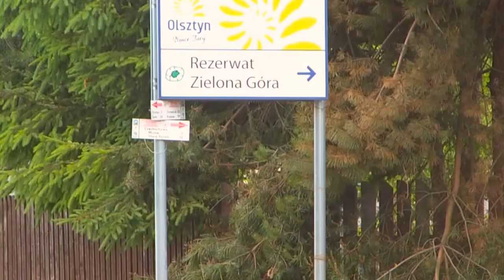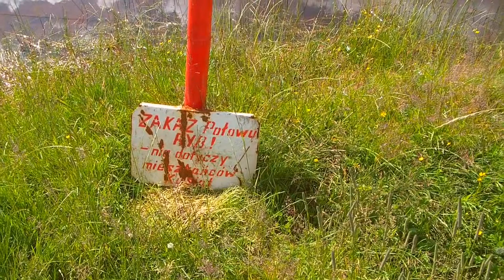Jeziorko Krasowe w Kusiętach i uwał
Wakacje za grosze (02) - Jezioro Krasowe w Kusiętach jest pięknym tworem geologicznym w postaci uśpionego leja krasowego. Towarzyszy mu wciąż czynny wielki brat w postaci Uwału. Zobacz, jak to wygląda na miejscu, czym tam dojechać i czy Kusięta znikną kiedyś z powierzchni ziemi.

LOKALIZACJA:
Kusięta, gmina Olsztyn, powiat ziemski częstochowski, województwo śląskie
materiały:
- Zjawiska krasowe w Kusiętach, [W:] serwis internetowy gminy Olsztyn
olsztyn-jurajski.pl
- Mapa turystyczna gminy Olsztyn, [W:] serwis internetowy gminy Olsztyn
olsztyn-jurajski.pl
- Geoportal: ortofotomapa i nakładka WMTS
geoportal.gov.pl

muzyka:
Joahim Karud Almost Original instrumental

Bo YouTube ogranicza zasięgi filmom zawierającym jakiekolwiek linki w opisie. Aby niniejsza produkcja dotarła do jak największej ilości osób trzeba omijać wszelkie przeszkody. Link wystarczy skopiować i wkleić do przeglądarki.
Odwiedź autora:
FACBOOK wojcikdominik
GOOGLE + dominikwojcik7
dominikwojcik.cba.pl

Dominik Wójcik
CC 4.0

         dominikwojcik7
Film to prywatna i subiektywna opinia, i każdy ma do niej prawo. Widz bezwzględnie przyjmuje do wiadomości, że autor wyraża własną, nawet skrajnie radykalną, subiektywną opinię i decydując się na oglądanie filmu zgadza się na jej wysłuchanie bez żadnych konsekwencji.